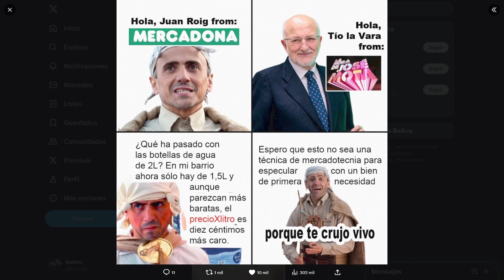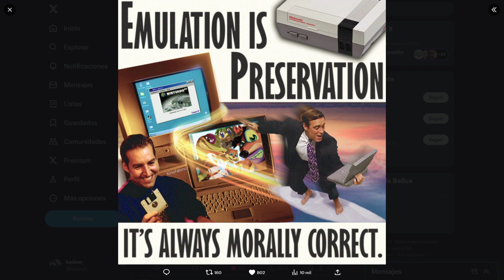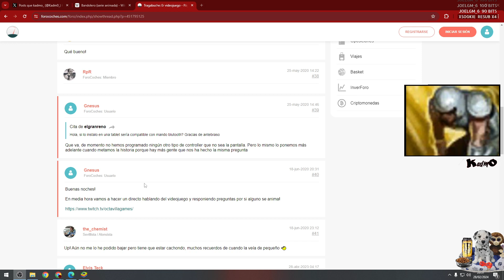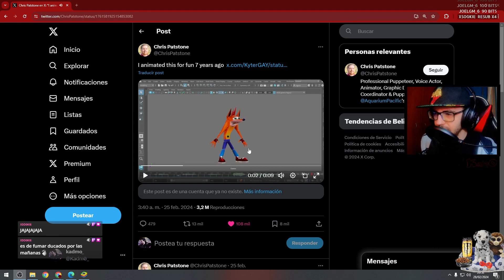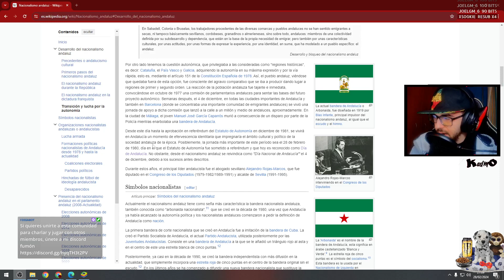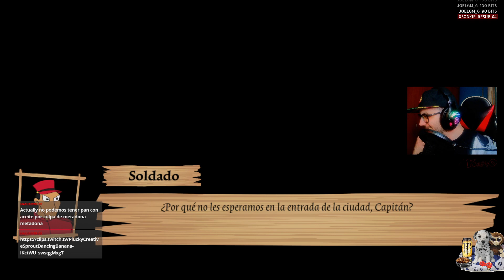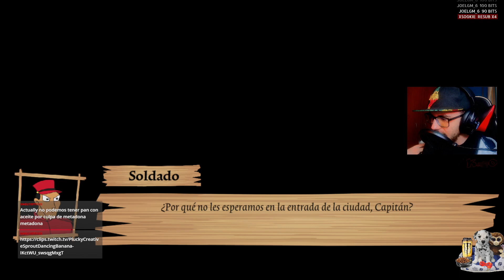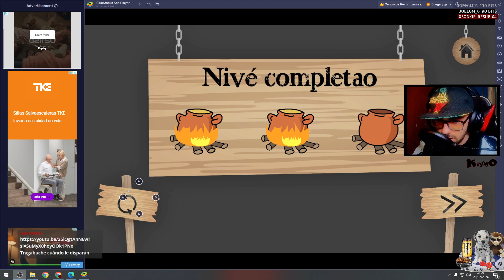🟩⬜🟩 CHAVALES LEVANTAOS 🟩⬜🟩 | Tragabuche: er Videojuego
00:00 Intro
25:10 Just Chatting
1:25:45 Tragabuche: er Videojuego
2:31:50 Despedida